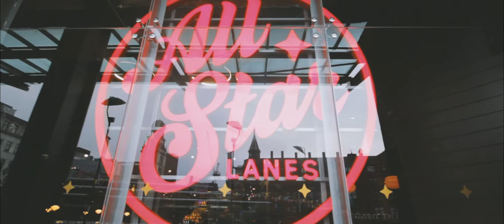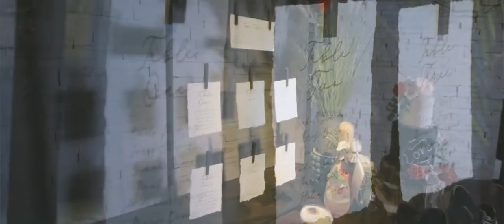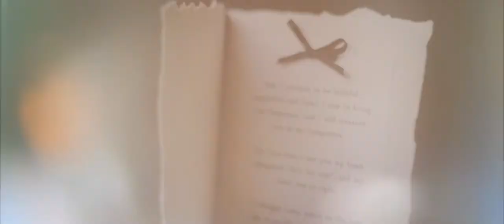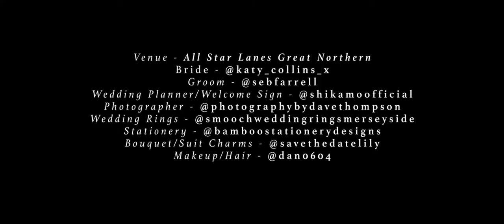Katy & Seb - Styled Shoot - All Star Lanes Manchester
The Katy & Seb Styled Shoot recorded at All Star Lanes in Manchester.
This was a collaboration of many independent businesses to create this beautiful piece at one of Manchester's finest locations.

List of suppliers that made the magic happen;

Celebrant & planning - @CelebrantSJ
Wedding planner & wedding welcome sign - @shikamoofficial
Photographer - @photographybydavethompson
Videographer - @malcolm___knight/@_knightvisuals
Venue - @allstarlanes
Wedding rings - @smoochweddingringsmerseyside
Stationary - @bamboostationerydesigns
Bouquet & suit charms - @savethedatebylily
Make up & hair - @dan0604
Bridal robe & gift box - @bespoke_gems
Garter & hankies - @extraspecialtouch
Eco friendly favours - @wildflower_wedding_favours
Florist - @kenfrasersale
Cake - @kerrisbespokecakes
Doughnuts - @krispykremeuk
Doughnut wall - @boothtiqueevents
Bridal gown, veil & shoes - @lovelacebridalboutique
Groom outfit - @suitdirectuk
Leather jackets - @rockpapernib
Model- @katy_collins_x
Model - @sebfarrell